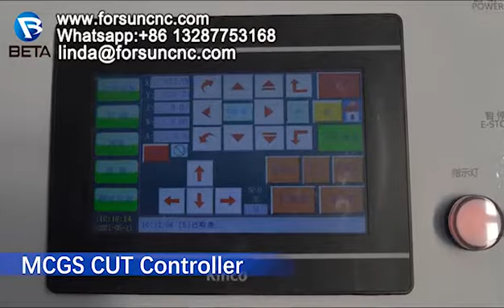Corrugated Cardboard Cutting with Oscillating Knife & V cut Tool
FORSUN oscillating knife machine is suitable for cutting various thin flexible materials. The digital cutting machine is designed for small batch production, which can save costs while maintaining speed and accuracy. This digital cutting machine is used in various industries such as packaging, printing, advertising display, leather processing, architectural modeling, composite materials, and tool modeling.

La máquina de cuchillas oscilantes FORSUN es adecuada para cortar varios materiales delgados y flexibles. La máquina de corte digital está diseñada para la producción de lotes pequeños, lo que puede ahorrar costos al tiempo que mantiene la velocidad y la precisión. Esta máquina de corte digital se utiliza en diversas industrias, como embalaje, impresión, exhibición publicitaria, procesamiento de cuero, modelado arquitectónico, materiales compuestos y modelado de herramientas.

La macchina per coltelli oscillanti FORSUN è adatta per il taglio di vari materiali flessibili sottili. La macchina da taglio digitale è progettata per la produzione di piccoli lotti, che può far risparmiare sui costi mantenendo velocità e precisione. Questa macchina da taglio digitale viene utilizzata in vari settori come imballaggio, stampa, display pubblicitario, lavorazione della pelle, modellazione architettonica, materiali compositi e modellazione di utensili.